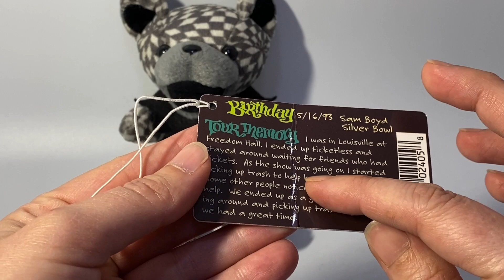Vintage Grateful Dead Beanie Bear &apos;August West&apos; 3rd Edition 1998 8&quot; Liquid Blue